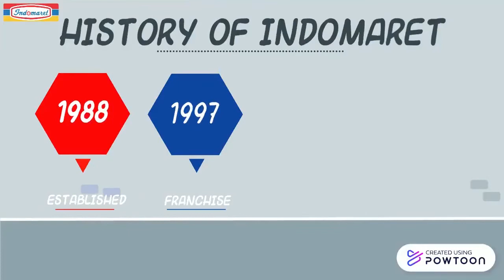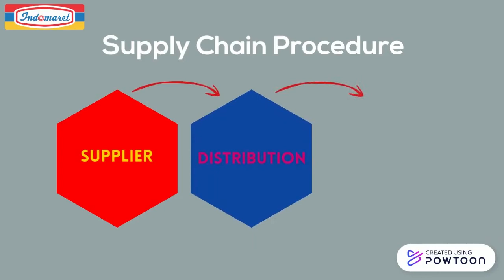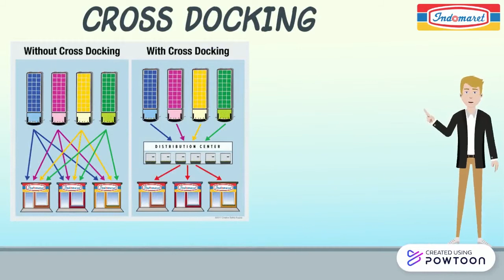Indomaret (How Indomaret manage their Supply Chain?) - GSCM Group 6 LA25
Best regards,
Rebecca Brigitta Pijoh - 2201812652 (Script Writer 1 & Voiceover 1)
Jonathan Marchel Alvin - 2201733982 (Editor & Voiceover 2)
George Lowise - 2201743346 (Script Writer 2 & Concepting)

International Business Management Global Class - LA25
Global Supply Chain Management Video Assignment